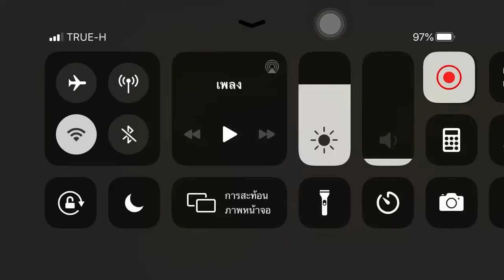งานเปิดเมืองที่ 3 ep.6 เปิดเมืองเรียบร้อย | Construction Simulator 2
LINE : te_26362
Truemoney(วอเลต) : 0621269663